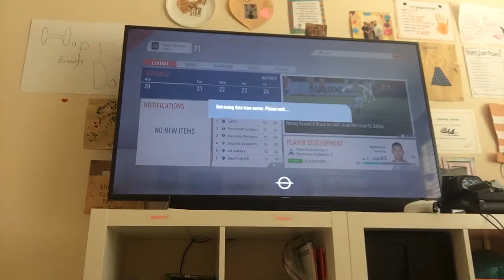September 29, 2019